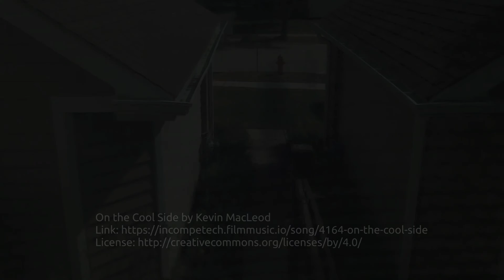Ghosts in the Courtyard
Timelapse images of humans in my courtyard gathered with some OpenCV/YOLO object detection trained on the COCO dataset, and applied Antonio Ospite's Trail Effect software using OpenCV to blend the images together to create a "ghostly" effect.